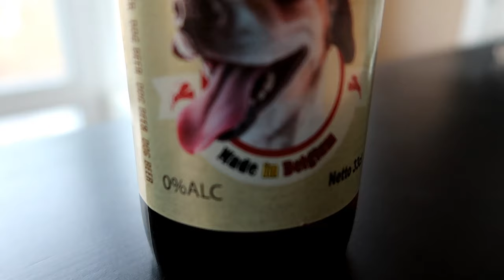My Dog's Birthday Dinner | Steak 🥩 | Beer 🍺 | Gift Unwrapping 🎁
Rancho celebrated his 3rd birthday with a nice dinner that consisted of steak and dog beer. After dinner he got to unwrap his birthday gift and he really enjoyed that!

Rancho the Dog is a Belgian Shepherd Tervuren. There are 4 varieties of the Belgian Shepherd Dog - the Malinois (short haired), the Groenendael (black long-haired), the Lakenois (wire-haired) and the Tervuren (Rancho)